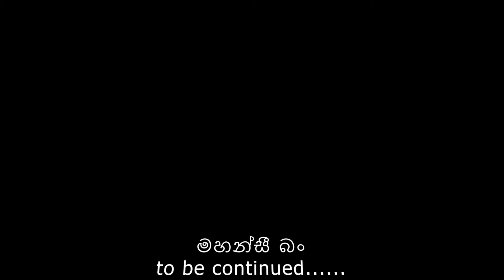නන්දන සිහින ගගේ නාන්න ගිය RAZE